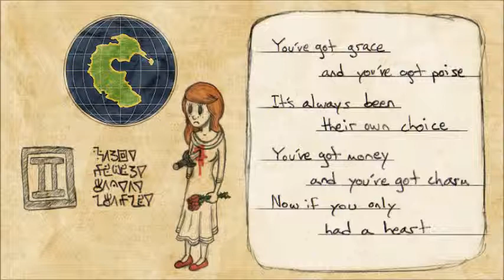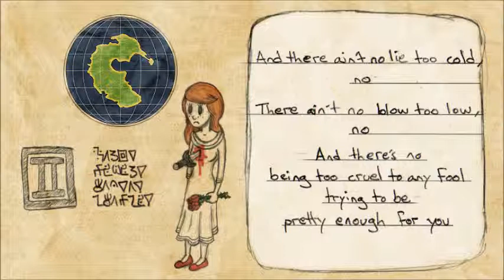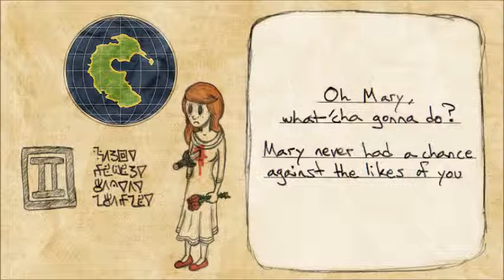David Lee, "Mary Never Had A Chance"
Yeah, we be playa' hatin' here. Just look at what he did to that poor girl, stabbing his figurative knife into her metaphorical heart! Or if you're a terrible person you can take it literally. In other news, Tim's got a thing for redheads. And Zooey Deschanel.